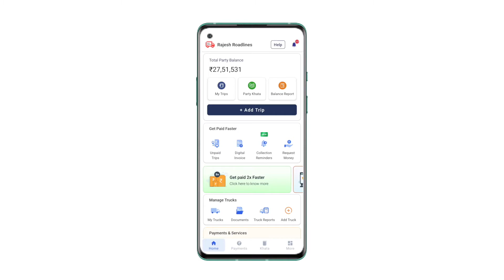Naya Saal Naya Tareekha 2022-23 | Transport Business ko Digitally Manage Karein | TransportBook App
TransportBook App use karke aapka Transport Business aasaan se Manage Karein.
TransportBook - India's No.1 Transporter App.
For Truck owners and Transporters. Maintain -
- Transport Register & Khata
- Truck Register
- Party Ledger Balance & Dues Report
- Supplier Ledger Balance & Dues Report
- Driver Ledger Balance & Dues Report
- Expenses and Profit Loss Reports
- Invoices
- Online Payments to Supplier, Driver & Shop / Petrol Bunk with TransportPay
- Diesel Card & FASTag recharge with TransportPay.
on mobile and PC Laptop with this Free and 100% Secure App.

TransportBook App - For Truck Owners and Transporters: Smart Transporter ka Smart App!!

Transport Book App use karke aapka Transport Business aasaan se Manage Karein.
Transport Book - India's No.1 Transporter App.
Truck Maalik aur Transporter ke liye all-in-one soluton.
Maintain Transport Register, Truck Register & Driver Ledger on mobile with this Free and 100% Secure App.

TransportBook App - For Truck Owners and Transporters: Ab Transport Business Hua Simple!!